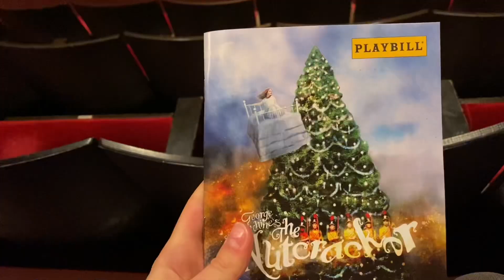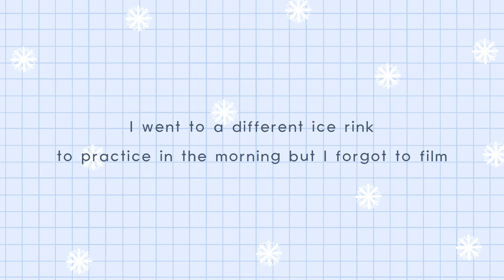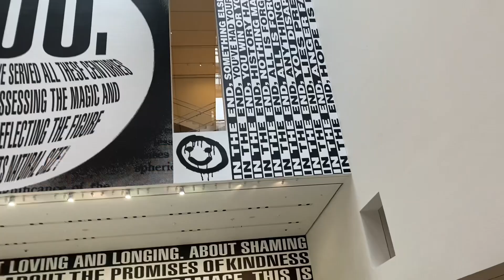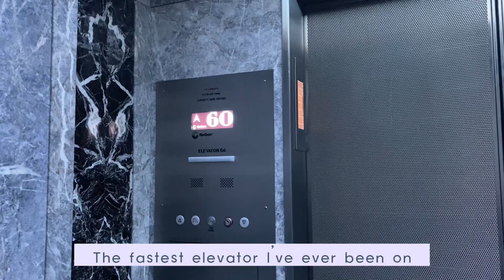Christmas in New York City! | 🎄NYC Travel Vlog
Hello everyone! I hope you enjoy this video about my recent trip to New York City! It was amazing to see all of the Christmas lights. It reminded me of my favorite Christmas movie, Elf.  It was just my mom and I since my older sister is in college and she was too busy to come, but we still had fun with just the two of us! We tried our best to check out all of the famous sites, but we missed a few, so I definitely want to visit again sometime in the future.

Christmas Carol - Lofi Geek